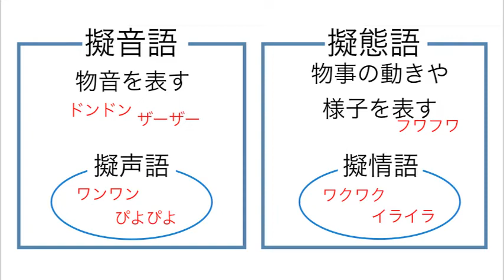【ダンスの作り方DVD】中学校・高等学校のダンス授業に向けて3 ～「創作ダンス」作品へのアプローチ～ Disc3 sample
DVDの詳細はこちら

Disc3「ことばの世界を作品へ」　(51分)
1.「オノマトペ」に注目して
2.「詩」を題材に
3.浮世絵をヒントに「会話」を動きに